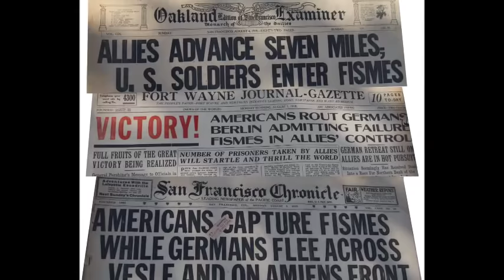A Fismes en 1918, j'étais là avec les Yanks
Opérations Amerika et Baden: une Bataille unique de la première guerre mondiale entre les américains de la 28e division et les allemands en 1918. Des combats de rue acharnés, une guérilla urbaine avec snipers, lances-flammes dans la quartier de Fismette à Fismes. Les américains revivent Fort Alamo et seuls dix hommes échappent à l'enfer. Les allemands mettent tout en œuvre pour gagner la bataille, le fils du Kaiser commande lui même les opérations, ils utilisent des uniformes américains, des lance-flammes, des snipers en quantité, des stosstruppen et s’entraînent aux combat de rues pendant un mois avant l'assaut final. La ville est détruite à 90% sous le déluge d'obus, elle est perdue et reprise 5 fois. C'est la revanche allemande après la défaite du bois Belleau !